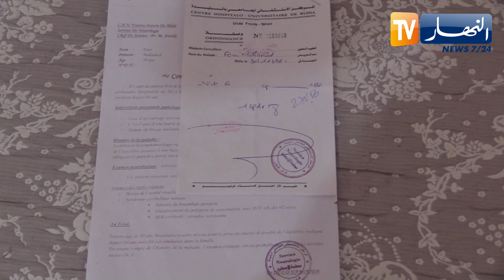قصة خالتي فاطمة.. فقدت زوجها وثلاث أبناء وتأمل في إنقاذ أبنائها المتبقين